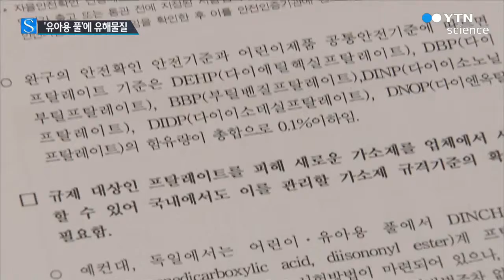일부 '유아용 풀'에서 유해물질...안전 사각지대 / YTN 사이언스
[앵커]
집에서도 물놀이할 수 있도록 만든 작은 수영장인 '어린이·유아용 풀' 일부 제품에서 유해물질이 검출됐습니다.

어린아이들의 건강과 발달에 해를 끼칠 수 있는데도, 현행 안전기준으로는 문제가 없다고 합니다.

고한석 기자가 취재했습니다.

[기자]
공기를 불어넣어 만든 작은 수영장에서 어린아이들이 물장구치며 놀고 있습니다.

합성 플라스틱으로 만든 재질은 피부에 직접 닿고, 안에 담긴 물이 입에 들어가기도 합니다.

[김소원, 세종특별자치시 어진동]
"한번 들어가면 오래 노는데, 혹시 저 안에서 유해물질이 나오지 않을까 걱정됩니다"

시중에 판매되는 10개 제품의 성분을 분석해 봤더니 '피셔프라이스' 제품에서 플라스틱을 부드럽게 만드는 가소제가 상당량 나왔습니다.

검출량은 '물놀이 기구'나 '입에 넣는 완구'에 적용되는 안전기준인 0.1％의 160배가 넘는 16.8％에 이릅니다.

해당 물질은 내분비계 장애를 일으킬 수 있고, 장기간 노출되면 생식기능이나 신체 발달에 악영향을 줍니다.

그러나 '어린이·유아용 풀'은 현재 '입에 넣지 않는 완구'로 구분돼 가소제를 0.1％ 넘게 사용했다는 '경고 문구'만 넣으면 판매하는 데 문제가 없습니다.

10개 제품 가운데 유독 냄새가 심한 2개를 분석해 봤더니 페인트나 접착제 등의 건축자재에서 나오는 화학물질이 검출됐습니다.

현행 벽지의 안전기준을 적용하면 3배에서 6배에 이르는 양이지만, '어린이·유아용 풀'은 관련 기준이 없어서 아무런 제재를 받지 않습니다

[이향기, 한국소비자연맹 부회장]
"현행 기준은 아무리 많은 양이 검출돼도 위반이 아닌 모순점이 있어서, 앞으로는 가소제 등에 대한 특별한 규격 기준이 필요합니다"

조사 대상 10개 제품 가운데 절반은 절단면의 마감 처리가 제대로 안 돼 있어 거친 부분에 쓸리면 다칠 가능성이 있는 것으로 나타났습니다.

YTN 고한석입니다.